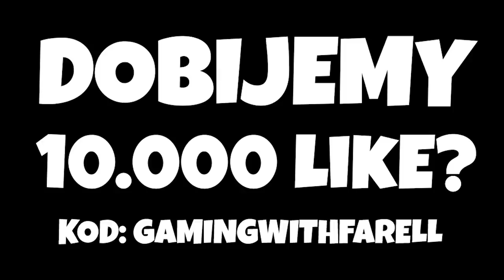🔥 KUPUJĘ PHOENIX CROW ZA 250 ZŁ! MOJA PIERWSZA LEGENDA! Brawl Stars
► Dołącz do klanu The Farell Team w Brawl Stars!